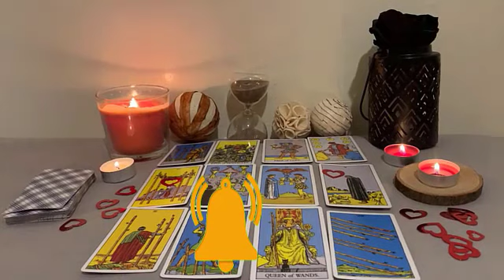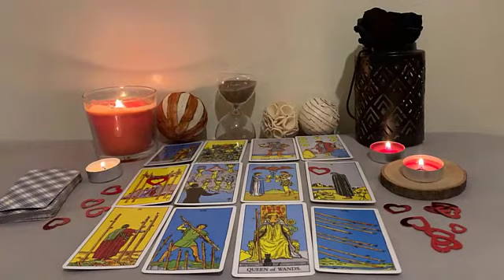CAPRICORN love😍2023Absolutely Shocking!! One Thing You Never Expect To happen tarot love🧡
Capricorn Love
Capricorn 2022
Capricorn today
Capricorn  JANUARY